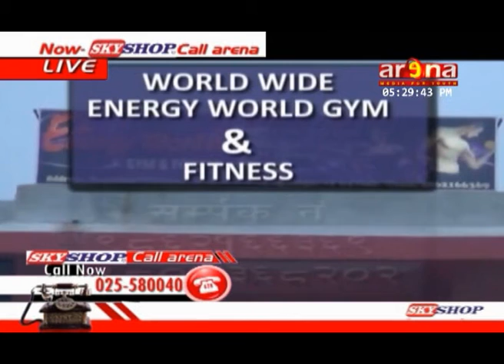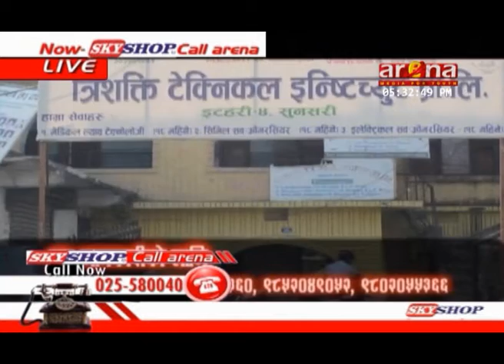Call Arena Show With Paul Limbu By Suvechha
Call Arena Show Friday Special